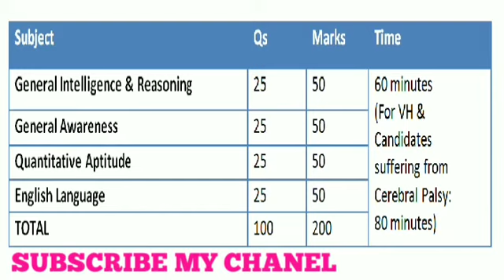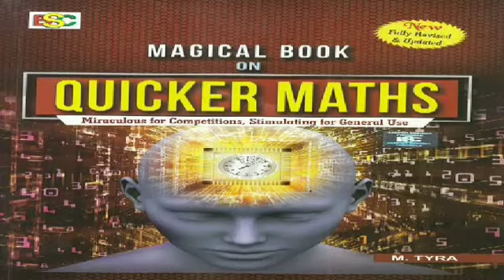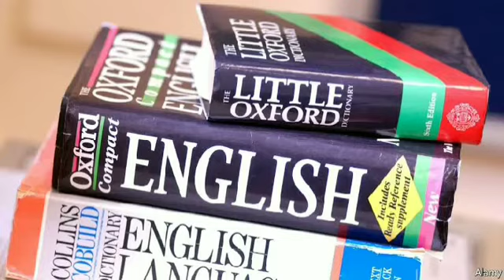SSC , CHSL क्या है इसकी तैयारी कैसे करे , How to do Self Study Of SSC And CHSL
Thanks Paro For making video

our new creator